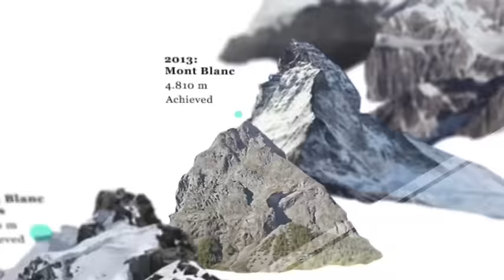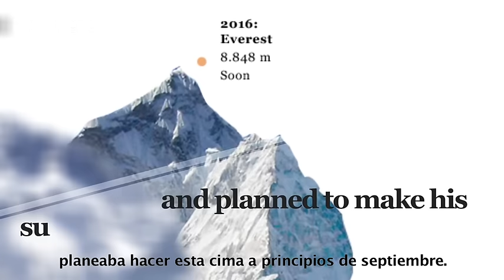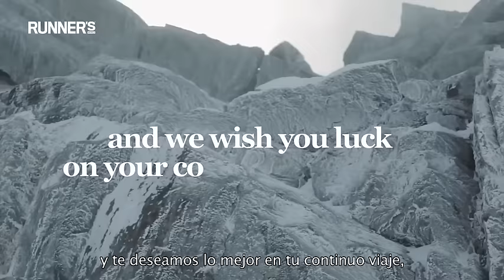Kilian, el sueño sigue vivo | Runner's World España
La voluntad mueve montañas